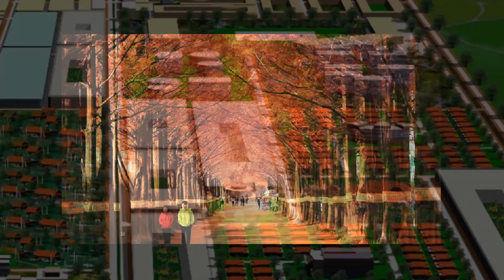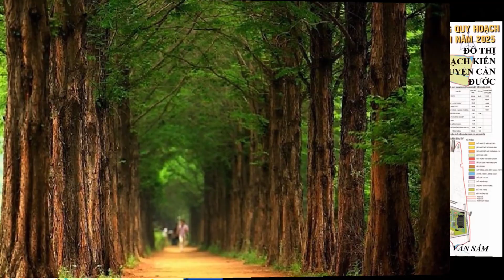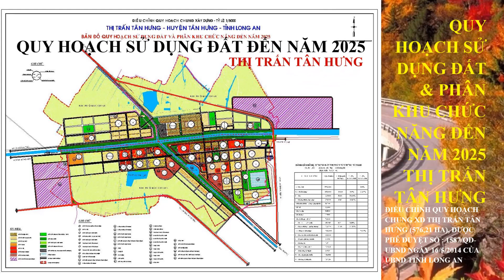PHOI CANH - MBTT QHXD DO THI THI TRAN - LONG AN (MP4) - (chinh sua)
Long An là tỉnh thuộc vùng kinh tế trọng điểm phía Nam, là tỉnh thuộc vùng Đồng bằng sông Cửu Long. Long An cách thành phố Hồ chí Minh khoảng 47 km, cách thành phố Cần Thơ khoảng 122 km, cách thành phố Pnôngpênh khoảng 270 km. Diện tích tự nhiên là 4.492,2817 km2, chiếm 16,3% diện tích Vùng Kinh tế trọng điểm phía Nam, chiếm 1,4% diện tích cả nước.
         Tỉnh Long An bao gồm 13 huyện: Đức Huệ, Đức Hòa, Bến Lức, Cần Đước, Cần Giuộc, Thủ Thừa, Tân Trụ, Châu Thành, Thạnh Hóa, Tân Thạnh, Mộc Hóa, Vĩnh Hưng, Tân Hưng, thị xã Kiến Tường và thành phố Tân An;  có 192 đơn vị hành chính cấp xã (gồm: 166 xã, 14 thị trấn và 12 phường).
        Tỉnh Long An có vị trí thuận lợi cửa ngõ chuyển tiếp 3 vùng: Vùng thành phố Hồ chí Minh, vùng Đồng bằng sông Cửu Long, vùng Campuchia ở phía Bắc; tỉnh Long An tiếp giáp với trung tâm thành phố Hồ chí Minh; tỉnh Long An có Cảng biển, cửa khẩu quốc tế Bình Hiệp, cửa khẩu quốc gia Mỹ Quý Tây, gần sân bay quốc tế Tân Sơn Nhất, nằm trên trục hành lang kinh tế đô thị quan trọng như đường cao tốc thành phố Hồ chí Minh – Cần Thơ, quốc lộ 1A, quốc lộ 50, quốc lộ 62, quốc lộ N2, các trục đường thủy quốc gia nối thành phố Hồ chí Minh đi qua Long An với vùng Đồng bằng sông Cửu Long. Trong tương lai có đường sắt Hồ Chí Minh – Cần Thơ, vành đai 3, 4 vùng thành phố Hồ chí Minh, quốc lộ N1, đường cao tốc Bến Lức – sân bay quốc tế Long Thành...
        Long An là vùng có tiềm năng phát triển đô thị - công nghiệp, kinh tế biển, kinh tế cửa khẩu, Nông, lâm, thủy sản và Nông nghiệp công nghệ cao, vùng du lịch sinh thái đặc trưng vùng Đồng Tháp Mười – tỉnh Long An.
       Hành lang biên giới gồm các đô thị nằm gần biên giới với Campuchia dọc từ tỉnh Long An qua Đồng Tháp, An Giang và Kiên Giang với chiều dài gần 250 km. Theo quy hoạch giao thông vùng Đồng bằng sông Cửu Long, sẽ hình thành tuyến Quốc lộ N1 nối từ Quốc lộ 14 đi dọc biên giới của các tỉnh trong vùng. Tuyến QL N1 sẽ mang lại cơ hội rất lớn cho sự phát triển kinh tế - xã hội vùng ven biên giới nói chung và các đô thị trên Hành Lang Biên Giới nói riêng. Các yếu tố phát triển các đô thị ven biên giới trước hết là trung tâm chính trị kinh tế văn hóa của các huyện biên giới, sau đó là các quan hệ thương mại và dịch vụ thông qua các cửa khẩu của 2 nước.